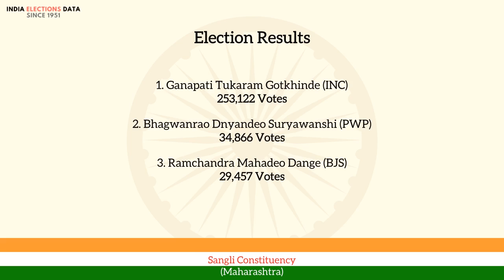Sangli Constituency Maharashtra loksabha Election Result 1971 Ganapati Tukaram Gotkhinde INC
loksabha election 1971 results, for Sangli Constituency, Maharashtra, where winner is Ganapati Tukaram Gotkhinde, from political party INC. Watch the video to know more information about other candidates, voters count, etc.